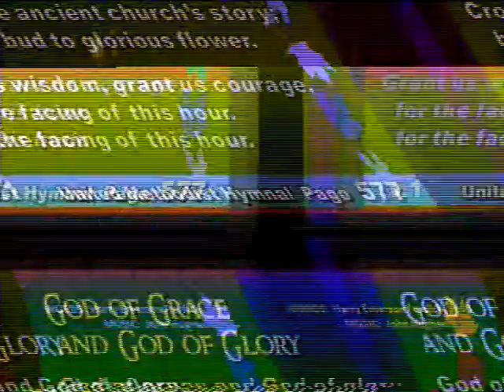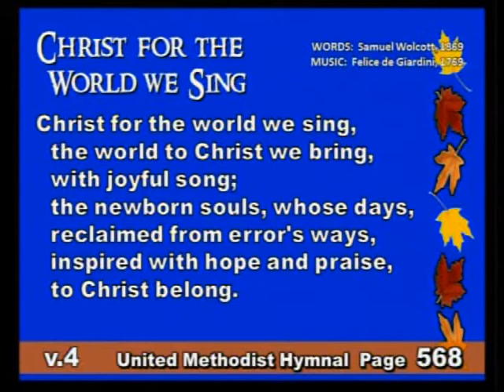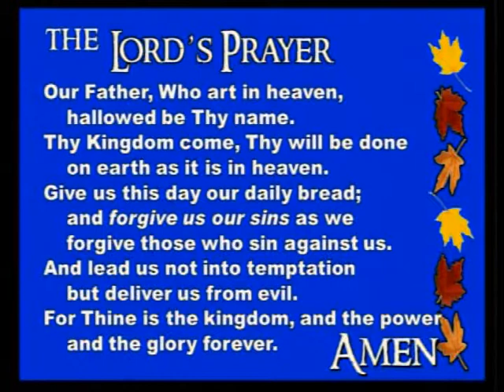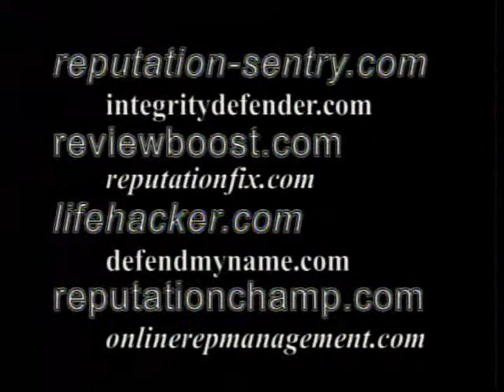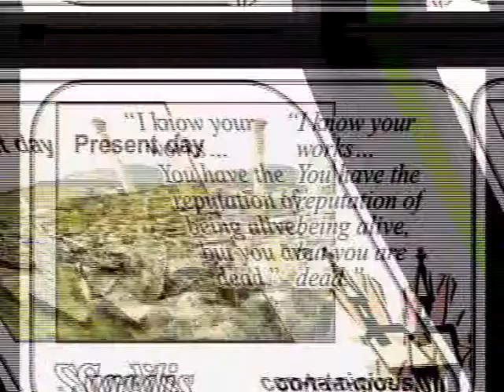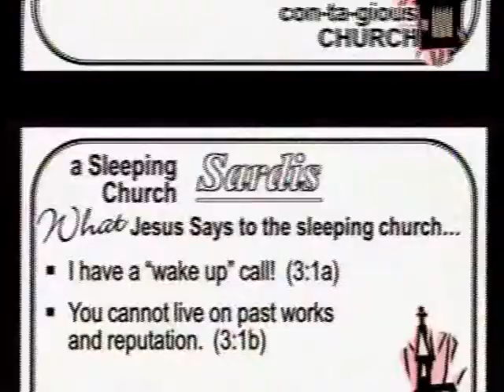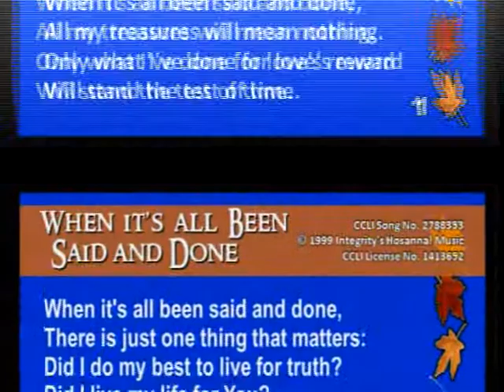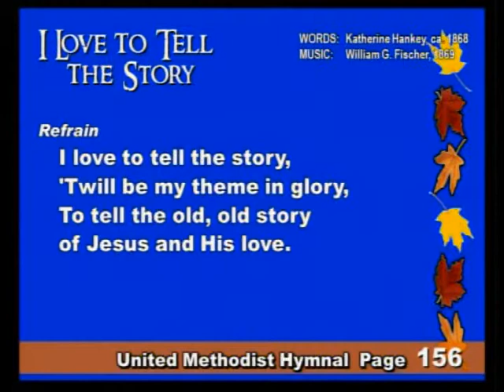Morton United Methodist Church 10.12.2014 Rev. Gary Motta "Find a Way to Live Up to Your Reputation"